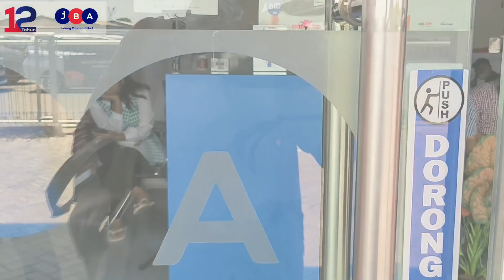12 Tahun Bersama JBA : Edisi Mauren, MC Lelang JBa Indonesia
12 Tahun Bersama JBA: Episode Mauren

Tidak terasa, JBA Indonesia sudah berjalan hingga 12 tahun, dan selama perjalanan ini, banyak kisah berharga yang sudah dirajut bersama JBA, salah satunya Mauren

Mauren merupakan MC lelang di JBA Indonesia, yang sudah berjalan bersama JBA kurang lebih 8 tahun. Banyak suka dan duka telah dilewati Mauren bersama JBA Indonesia. Mari lihat kisah selengkapnya di video di atas.

JBA Indonesia tidak hanya memiliki makna tersendiri untuk para pelanggannya, tetapi juga untuk setiap orang yang ada di dalam JBA Indonesia.

Tunggu episode - episode selanjutnya dari 12 Tahun Bersama JBA. Tonton di YouTube JBA Indonesia dan Instagram JBA Indonesia ya!